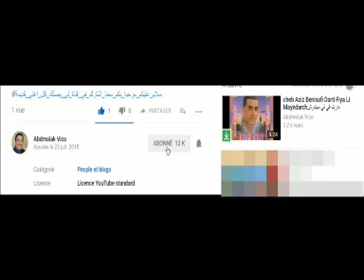Warda zahouania avec tedj eddine Men L'aeroport raditah